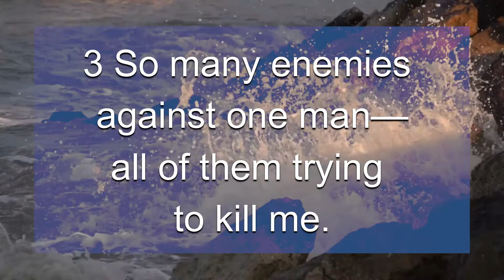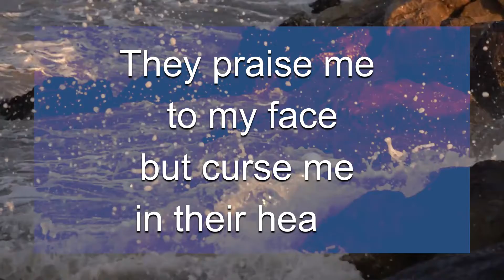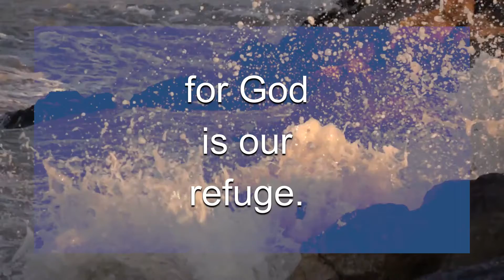Psalm 62 New Living Translation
1 I wait quietly before God,
    for my victory comes from him.
2 He alone is my rock and my salvation,
    my fortress where I will never be shaken.

3 So many enemies against one man—
    all of them trying to kill me.
To them I’m just a broken-down wall
    or a tottering fence.
4 They plan to topple me from my high position.
    They delight in telling lies about me.
They praise me to my face
    but curse me in their hearts. Interlude

5 Let all that I am wait quietly before God,
    for my hope is in him.
6 He alone is my rock and my salvation,
    my fortress where I will not be shaken.
7 My victory and honor come from God alone.
    He is my refuge, a rock where no enemy can reach me.
8 O my people, trust in him at all times.
    Pour out your heart to him,
    for God is our refuge. Interlude